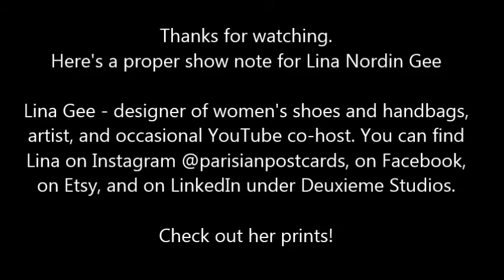Behind the Red Door #2 03 29 20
Episode 2 - March 29, 2020  Day 7 of the C-19 Shelter in Place order